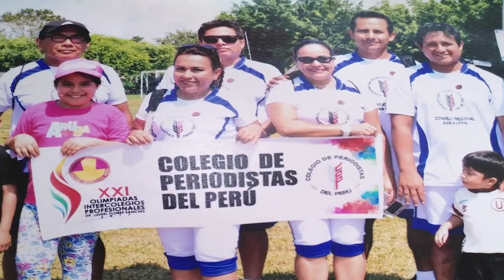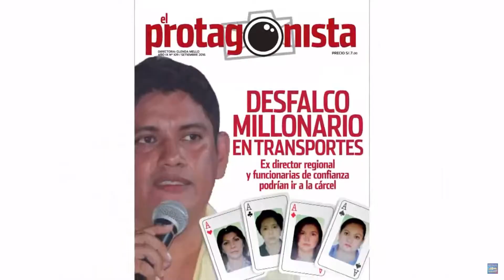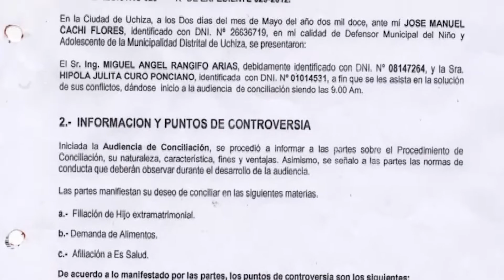Entrevista a la candidata Glenda Mello Pinedo